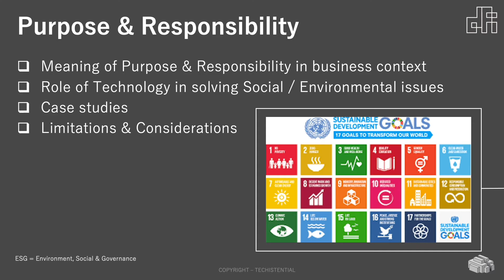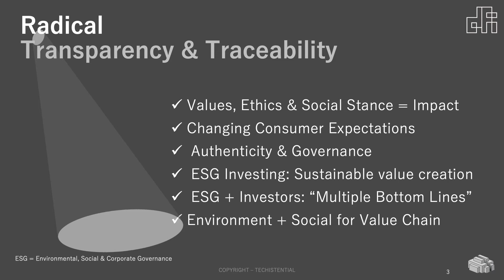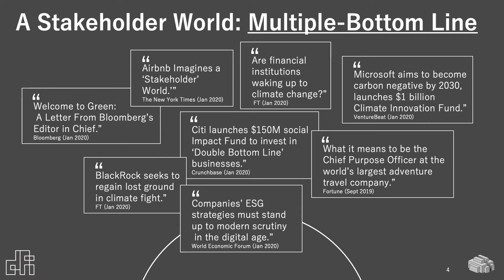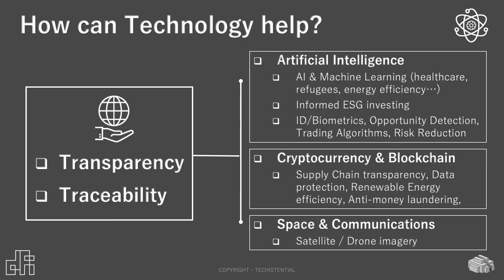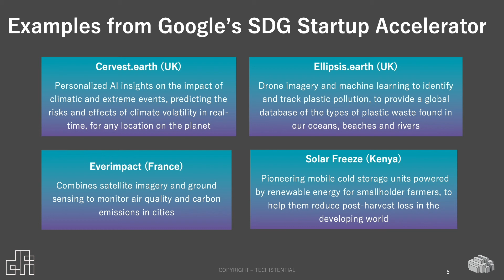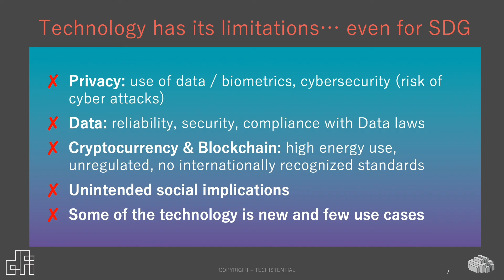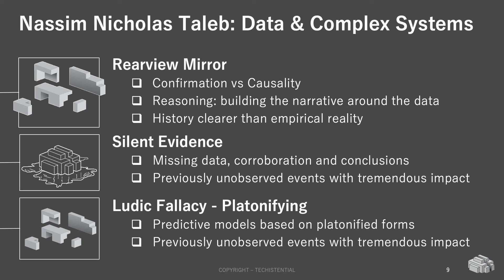Radical Transparency, Traceability & Technology (NYU Stern)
Short introductory talk given by Roger Spitz (founding Chairman of Disruptive Futures Institute) on Purpose & Responsibility –The role of Technology in the era of Radical Transparency & Traceability, for NYU Stern in April 2020.

0:00 - Defining Purpose & Responsibility
4:30 - Technology's Role in Social & Environmental Issues
7:49 - Limitations & Considerations of Technology

Key Highlights:
- How Technology can support the UN’s Sustainable Development Goals (SDG).
- Meaning of “Radical Transparency & Traceability” in addressing Social / Environmental causes.
- Role of Technology in ensuring transparent and traceable “Purpose & Responsibility” to ensure accountability.
- Areas of scrutiny and limitations when exploring Technology to address the UN’s SDGs.

Curious about how science fiction can be a platform for Ethical debate, check out our "Science Fiction, Futures Literacy & Technological Innovation" Masterclass for UNESCO in December 2020:

To learn more about our Ethical Foresight practice for Radical Transparency & Traceability (including measuring Environmental, Ethical & Social impact across supply & value chains)

To see how Radical Transparency & Traceability is a key emerging trend to the future being prototyped, watch

The Disruptive Futures Institute’s Book “Disruption as a Springboard for Value Creation” Becomes a Bestseller: